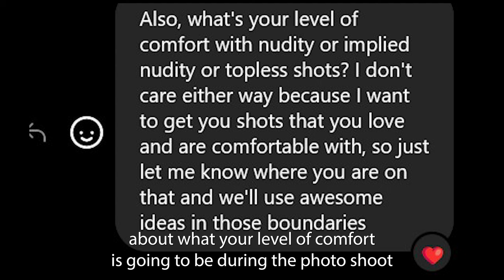What to Expect at Your First Boudoir Shoot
A walkthrough of my workflow and what to expect when having your first boudoir experience.

There are so many different definitions and understandings of what "boudoir" means. It's an archaic French word from the root word meaning "to sulk, or reflect." A "boudoir" was a woman's private changing dressing room or bedroom. But the French word for bedroom is "chambre" not "boudoir." So, if boudoir was just about shooting in a bedroom, it would be called "Bedroom photography" or "Chambre photography." But it's not because it has nothing to do with being physically in a bedroom. It has to do with reflecting on yourself and putting yourself first. Boudoir is about celebrating your physical beauty for you.

 It's different from glamour or pinup. When you look at a Sports Illustrated swimsuit edition or even a sexy picture from FHM or Maxim or Playboy, those are pictures where the model is generally trying to come across as sexy solely for the viewer in order to sell a product or sell copies of the magazine or simply to seduce the viewer. Those shots are all about pleasing the viewer.

 When you do a boudoir shoot, even if it is a gift for someone else, it is about capturing you being beautiful for you, and the power of the confidence radiating from that. The pictures can still be seductive and alluring and sexy, but they are those things for you first and foremost. The pictures are not judged by how many copies they sell of something, or by how many other people think they are hot. They are judged by what you think about them because they are for you to reflect on yourself.

To book your own shoot, go to my and fill out the form on the bottom of the page.